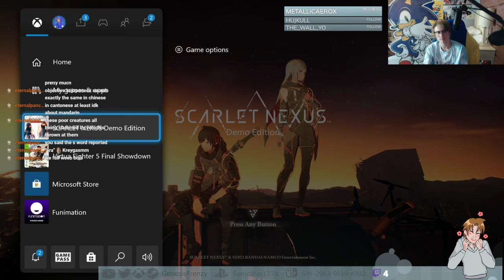ANIME DMC - Scarlet Nexus Demo Playthrough! (Xbox Series S) (5/22/21)